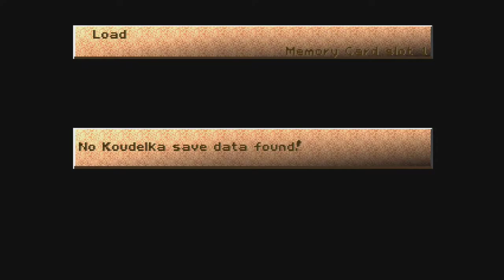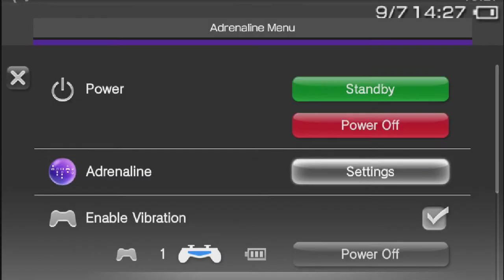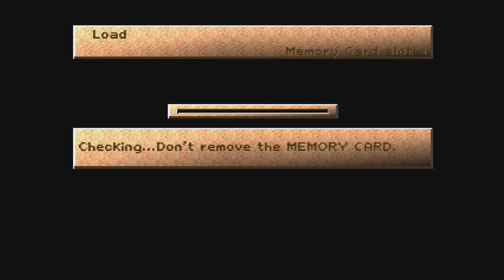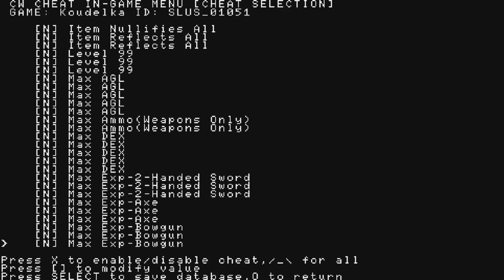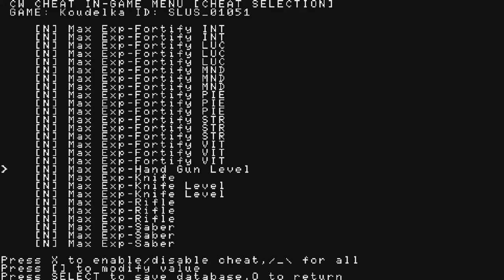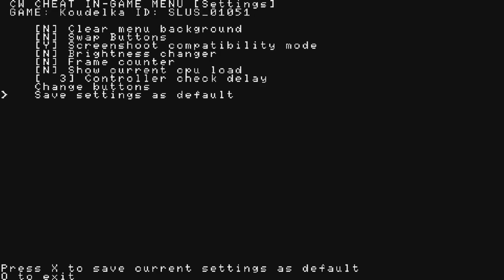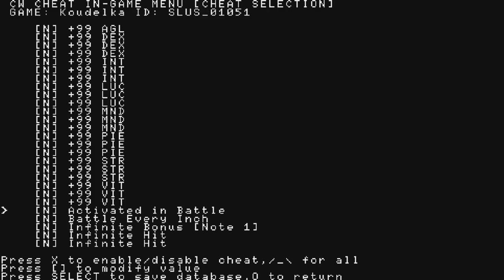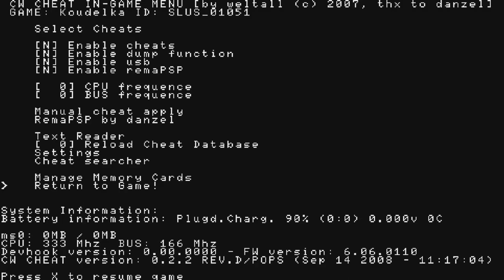Just Playing Koudelka (PlayStation) Part 02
Playing some more Koudelka on PlayStation. This is an archive of my stream, watch me live